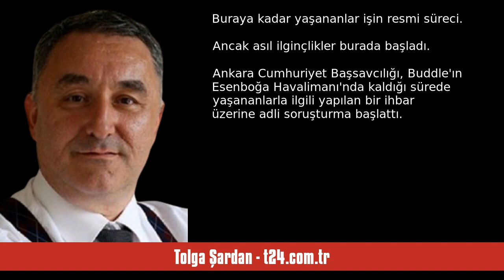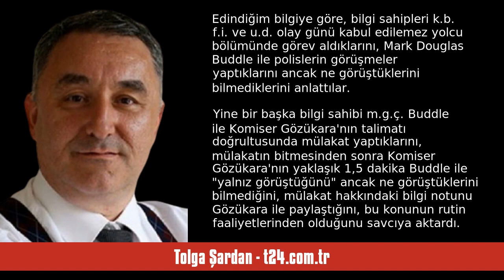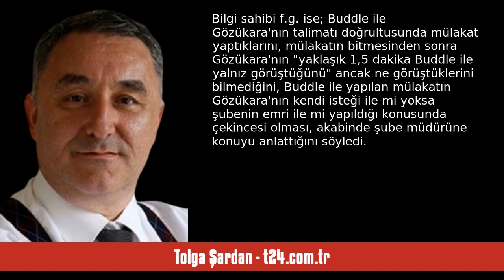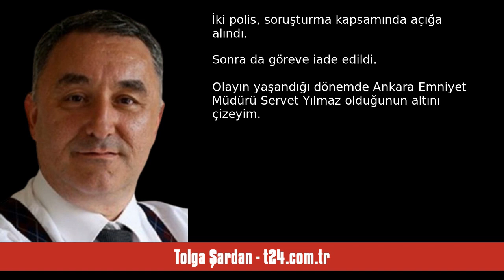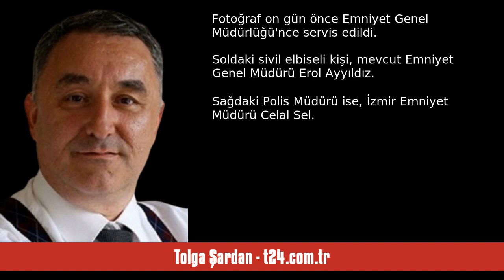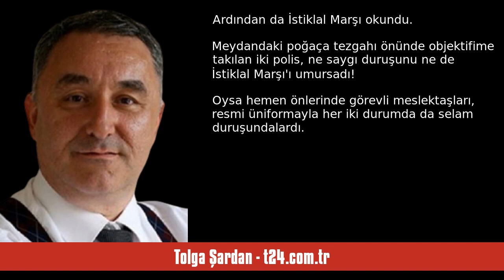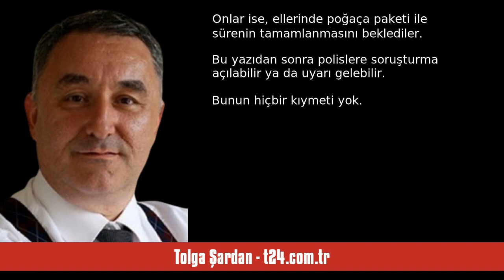TOLGA ŞARDAN: COMANCHERO'NUN ÖNEMLİ İSİMLERİNDEN BUDDLE'IN AVUSTRALYA'YA GÖ... - SESLİ KÖŞE YAZISI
Tolga Şardan - t24.com.tr - Comanchero'nun önemli isimlerinden Buddle'ın Avustralya'ya gönderilmesi sırasında Esenboğa'da iki polis neden gözaltına alındı? - 28 Kasım 2023 tarihli yazısının seslendirmesi

"Ankara Cumhuriyet Başsavcılığı, Buddle'ın Esenboğa Havalimanı'nda kaldığı sürede yaşananlarla ilgili yapılan bir ihbar üzerine adli soruşturma başlattı. Soruşturmanın konusu çok önemliydi: "Kabul edilemez yolcu bölümünde kaldığı bu süre içerisinde Ankara Emniyet Müdürlüğü'nde görevli Komiser İlbey Furkan Gözükara ve Polis Memuru Uğur Güney'in Mark Douglas Buddle ile mülakat yaptıkları, telefonla görüştürdükleri ve Ahmet Gündüz, Abdülkadir Sarı ve Alperen Kölsün ile havalimanı dışında buluştuklar. "